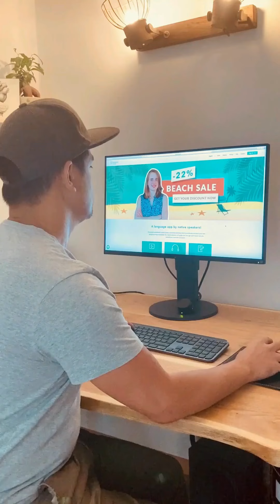Meet the entire lingoni TEAM!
to learn German, French, or English with our PREMIUM content developed by nativers speakers! You'll start chatting with your German, French, and English friends, family, and business partners in no time!